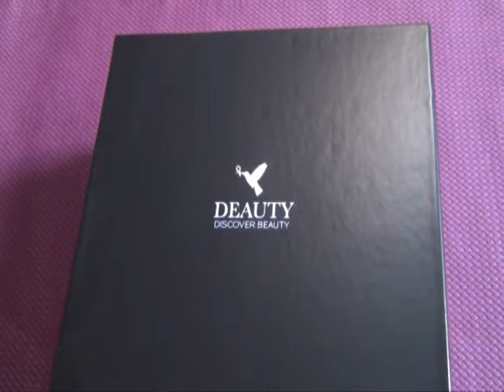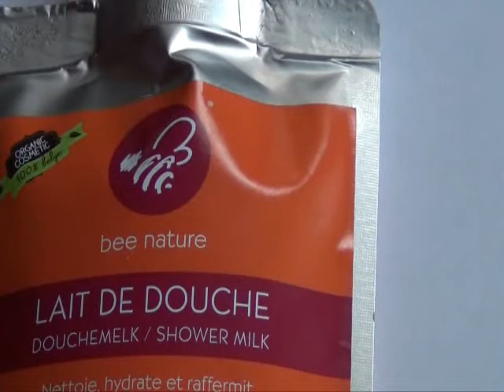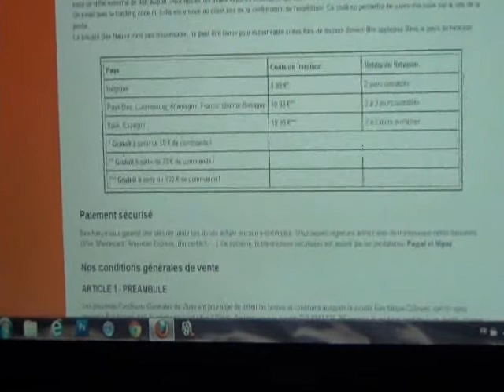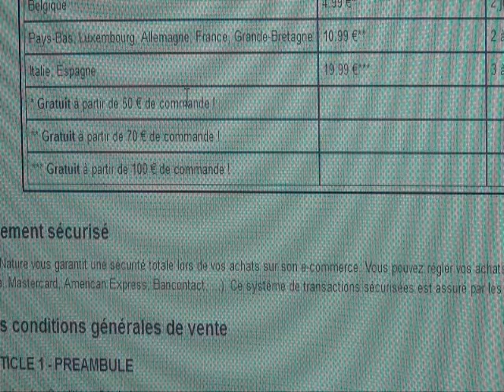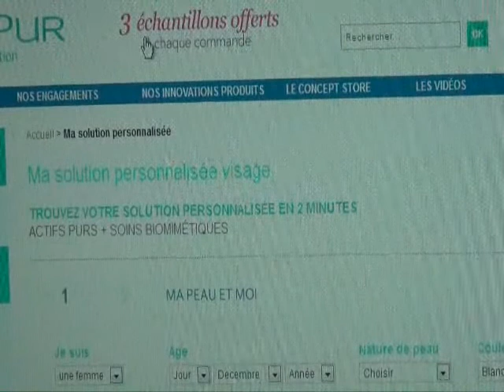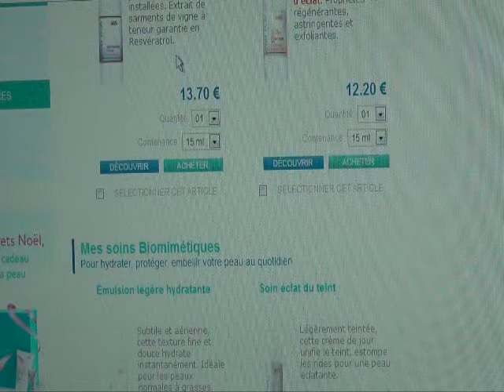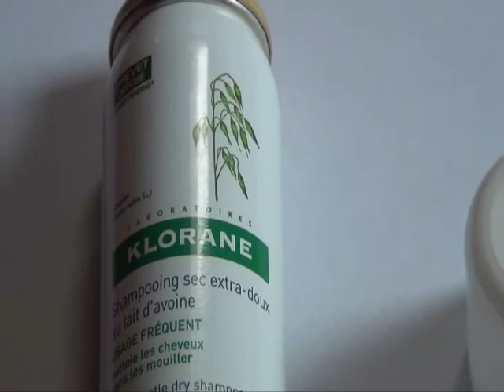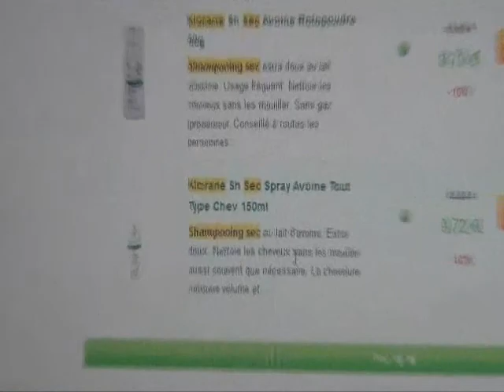Deauty box de décembre 2012-Дьюти бокс за декабрь 2012 part 1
Deauty box de décembre 2012
Belgique, Luxembourg

Дьюти бокс за декабрь 2012
Бельгия, Люксембург

Оплата: VISA, MASTERCARD, BANCONTACT / MAESTRO.

Подробнее:

D'après nos informations, une solution pourrait être trouvée par MAESTRO au cours du 1er trimestre 2013.